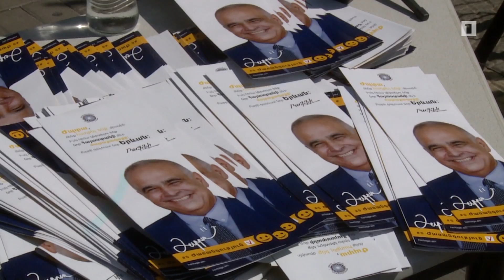Ժպտա. «Ժառանգությունը» մասնակցում է Երևանի ավագանու ընտրարշավին